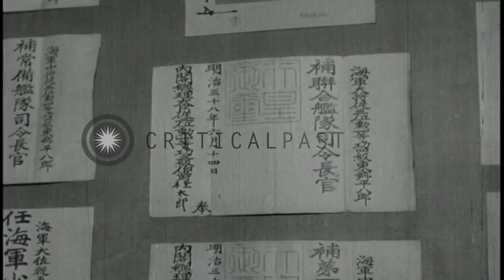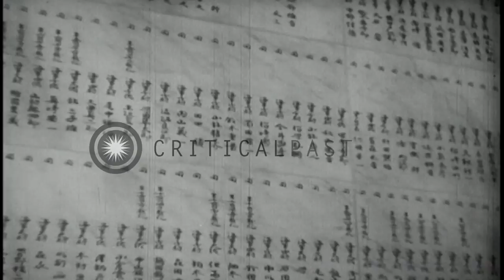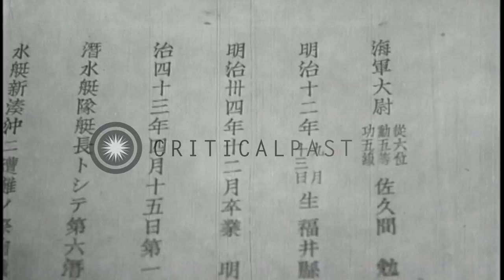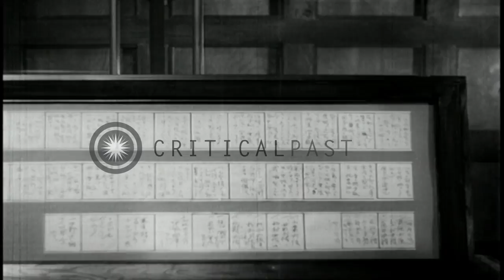Japanese cadets see portraits of Japanese Naval officers and read proverbs on th...HD Stock Footage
Japanese cadets see portraits of Japanese Naval officers and  read proverbs on the wall at the Imperial Naval academy in Japan

Japanese cadets at the Imperial Naval academy in Japan. A Japanese cadet enters Japanese Naval Memorial building. Interiors of the building. Cadet bows and goes up stairs. Portrait of Admiral Togo Heihachiro. Various proverbs on the wall which were said by Japanese naval heroes. Two cadets stand near the portrait. Cadets walk down passageway. Pictures of Japanese Naval officers on wall. Various proverbs on the wall. Cadets open a book. Picture of a Naval officer in the book. Location: Japan. Date:  1943.

57,000+ broadcast-quality historic clips for immediate download.